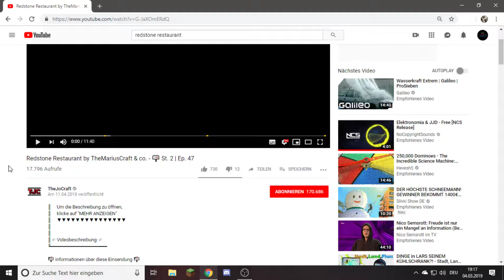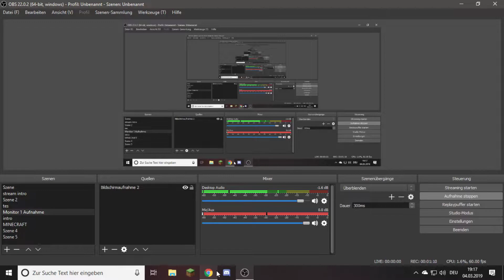Ich Reagire auf mein Einsendungs Video von TheJoCraft!!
Hallo und wilkommen in der Video Beschreibung!!

Du willst eine Minecraft welt einsenden und das ich diese zeige? Hier kannst du sie einsenden